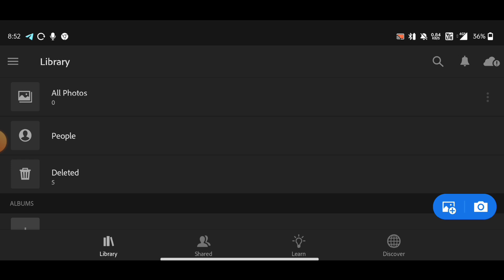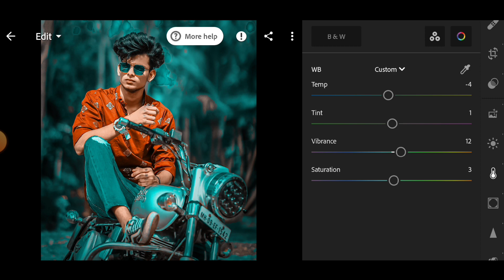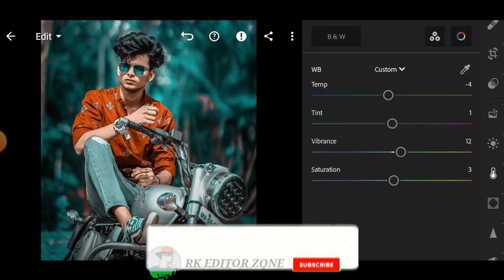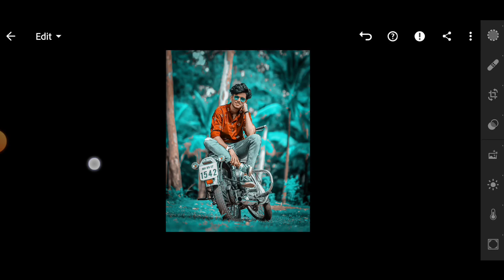Lightroom Mobile Athrav_Raut MOODY CYAN Tone Photo Editing tutorial + Free Preset - Rk Editor Zone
lightroom tutorial
lightroom presets atharv raut
lightroom cyan preset
lightroom presets download
lightroom unique Presets
lightroom cyan tone
new presets for lightroom
lightroom dng preset